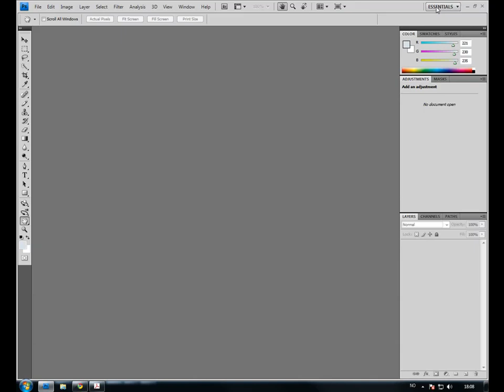Kurs i Adobe Photoshop CS4 (del 1 av 7) | Utdannet.no - Kurs og Nettstudier